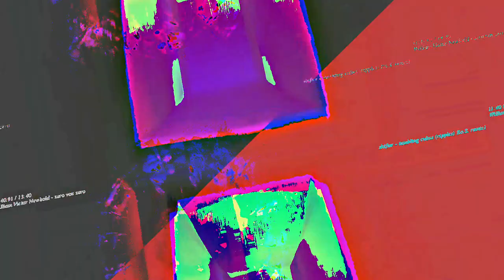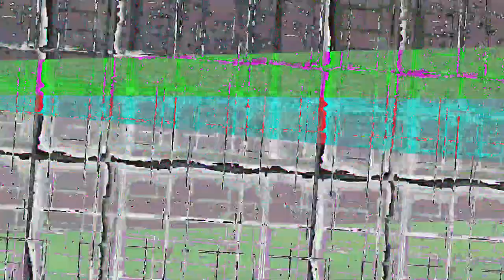[EPILEPSY WARNING] Movie 23 05 15 20h49m41s